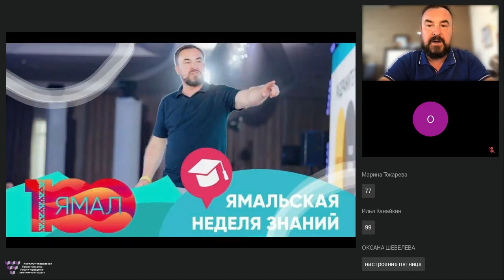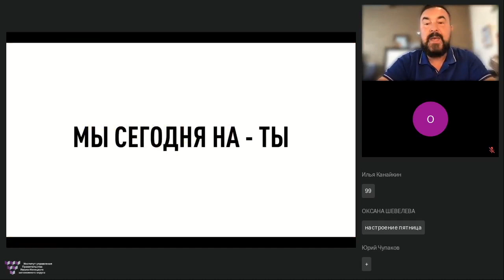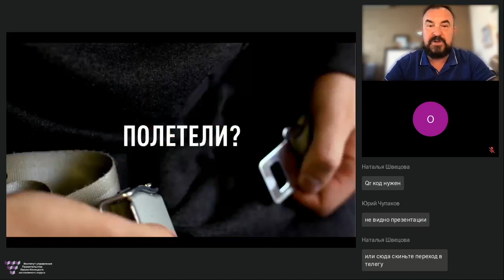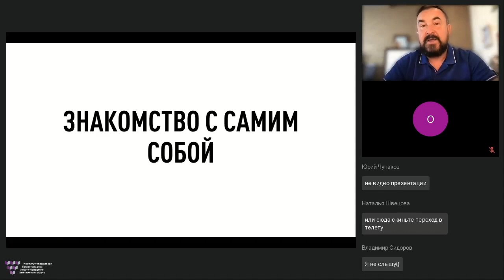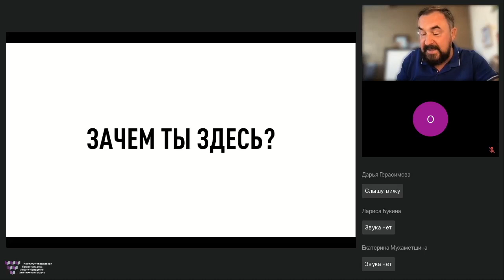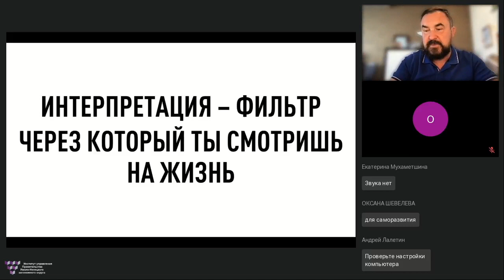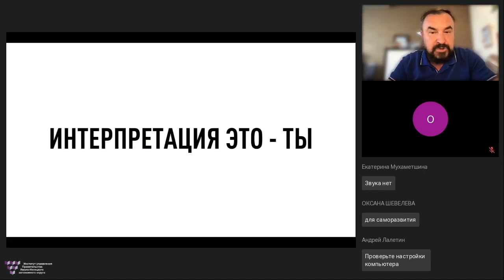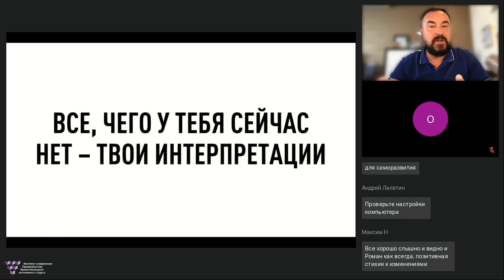1 часть Введение "Непрерывное развитие путь к успеху и самореализации" Роман Дусенко вебинар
1 часть Введение "Непрерывное развитие путь к успеху и самореализации" Роман Дусенко вебинар #‎ТолькоВперед‬

На вебинаре рассматриваем следующие темы:

Роман ответит на вопросы:
🟡Важно ли нам учиться чему-либо?
🟡Зачем мне учиться?
🟡Могу ли я изменить жизнь к лучшему непрерывно обучаясь?
🟡Как мне: зарабатывать больше, меньше работать, больше проводить время с семьей (на выбор), если я впущу непрерывное обучение в свою жизнь?
🟡Почему Life Long Learning (обучение длиною в жизнь) хочется назвать – Living is Learning (живи и учись)?